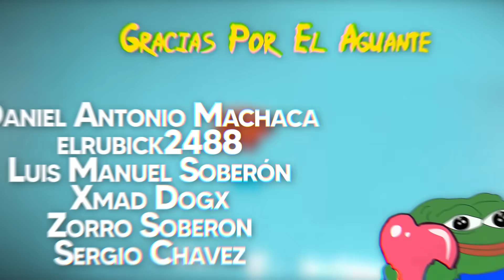¿Tan malcriado mi Rubick?, dota contra pantalleros